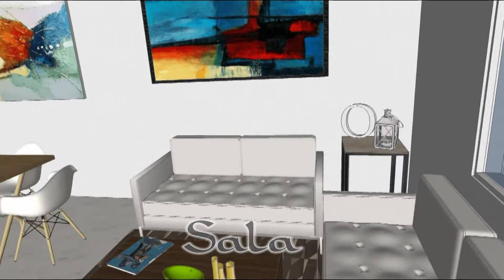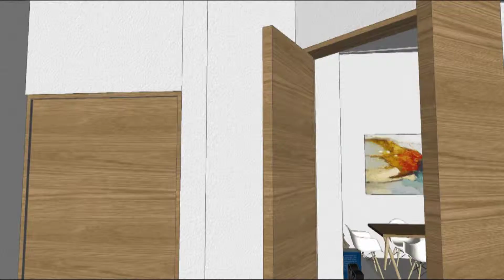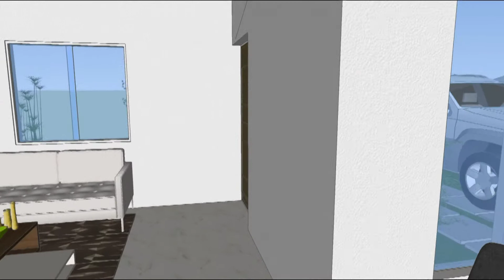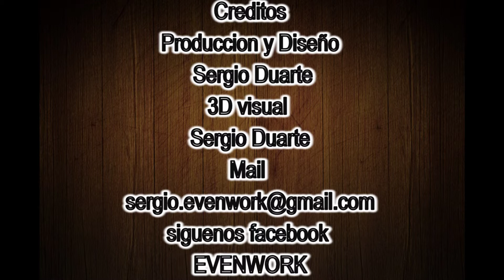Conjunto Residencial Palma Real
este Urbanismo esta construido un 80% la fecha de entrega de las viviendas terminadas es para septiembre del 2014  fecha en la cual esta pautada la entrega.

Este  Urbanismo cuenta con 42 Viviendas Multi-familiares  área recreativa  con Chale para reuniones.

dos entradas independientes. Centro Comercial  a 100 metros de del conjunto
conjunto residencial  construido por : Constructora SRI RAMA c.a

o Dirígete a C.C. Doña Grazia Local  36 Planta Baja